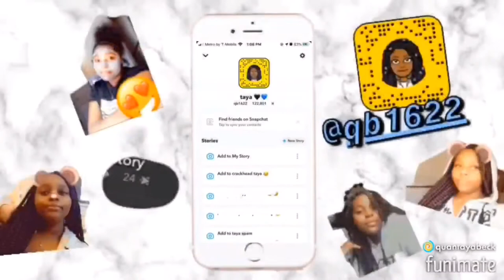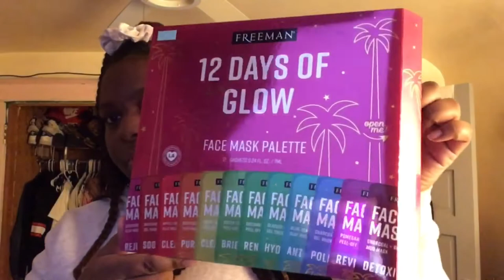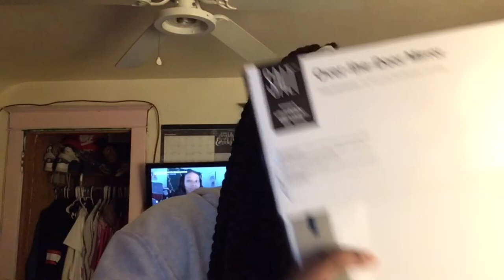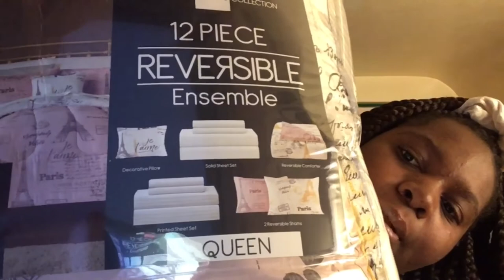What I got for CHRISTMAS | QuanTaya Beck 🎁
Follow me main instagram: @tayaboo03
My one and only snapchat: @qb1622

watch last weeks vlog it’s a storytime !!!